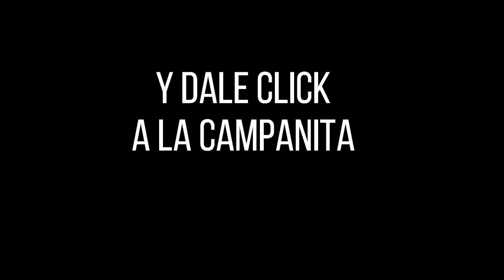CULONA DÍA Resultado del Miércoles 19 de enero de 2022 ✅🥇🔥💰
Hola buenas tardes, te presentamos los resultados de las loterías y chances en Colombia, vamos con el Resultados del Chance Culona día del Miércoles 19 de enero de 2022.